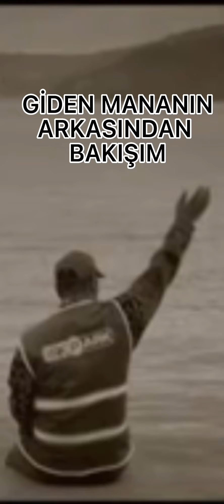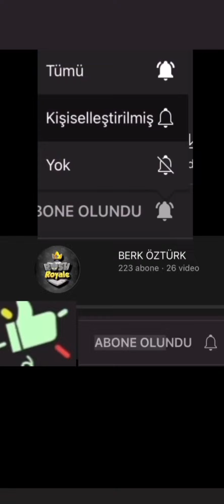RUSH ROYALE TÜRKİYE BÜYÜK GROM EN İYİ DESTE [ ETKİNLİK ] - BERK ÖZTÜRK